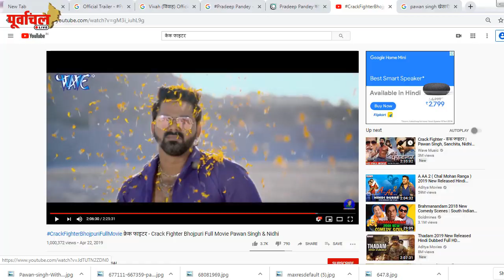निरहुआ और खेसारी को पछाड़ 'POWER STAR' ने बना दिया 'इतिहास', देखें वीडियो !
भोजपुरिया स्टार और पावर स्टार के नाम से जाने पहचाने एक्टर पवन सिंह ने खेसारी और निरहुआ जैसे धांसू सुपरस्टार्स को पीछे छोड़कर इतिहास को फिर से. देखें वीडियो !